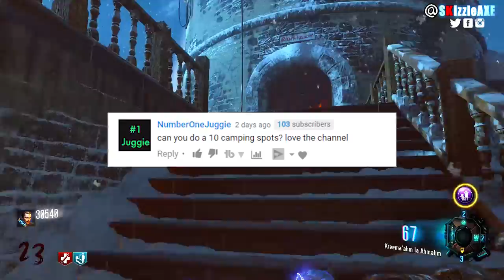TOP 5 BEST Camping Spots in Call of Duty Zombies - Black Ops 3 Zombies, Black Ops 2, BO1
Top 5 Best Camping Spots in Call of Duty Zombies. Some of the Best Camping Spots in Black Ops 3 Zombies, Bo2 and More.

In this video, we are talking about Top 5 Best Camping Spots in zombies. These are the best camping spots in Der Eisendrache, best camping spot in Gorod Krovi, best camping spot in Black Ops 3 zombies and some are the best camping spots in Black Ops 2 zombies as well. In general, these are the top 5 best camping spots in all of Call of Duty Zombies.

10 THINGS GOOD PLAYERS DO IN ZOMBIES - Are YOU A Smart Zombies Player? (Pro Zombies Players)